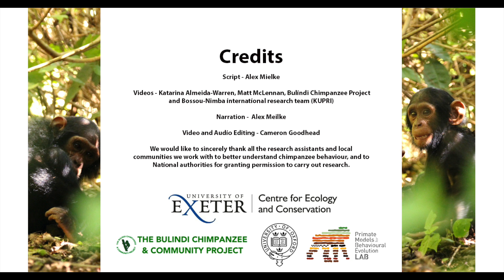6 - Chimpanzee Friendship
Just like us, chimpanzees have long-lasting friendships that allow them to navigate the complexities of chimpanzee social life. In this video you will see just how similar chimpanzees are to us and how we all need a friend’s support when times get tough!